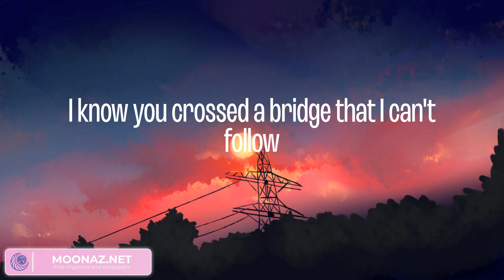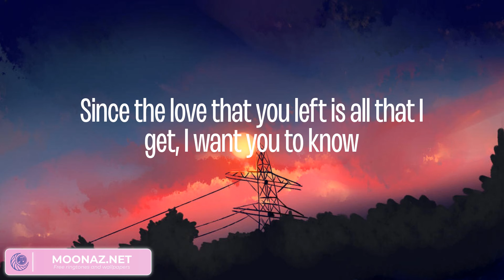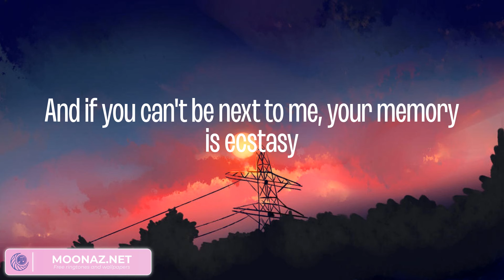Justin Bieber - Ghost (Lyrics)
Lyrics:

Woah-oh-oh-oh
Na-na-na